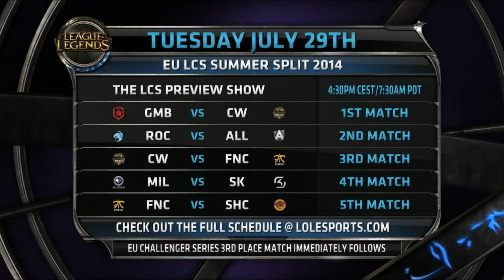♠ SEASON 4 ♠ || NA LCS Summer Split 2014 Week 10 results